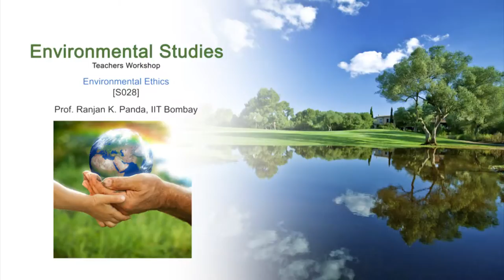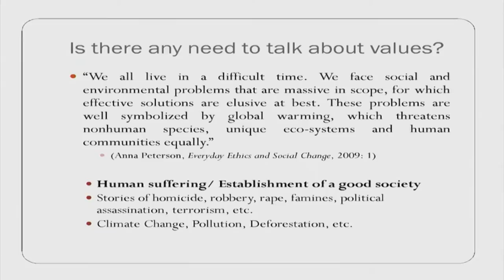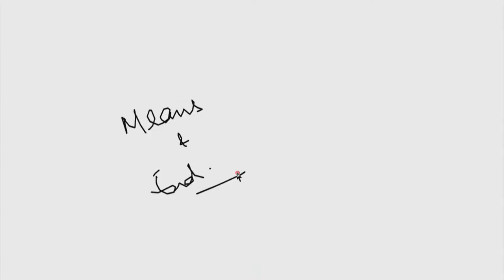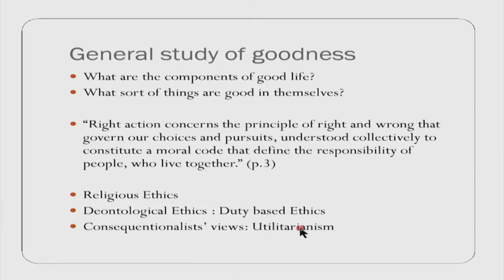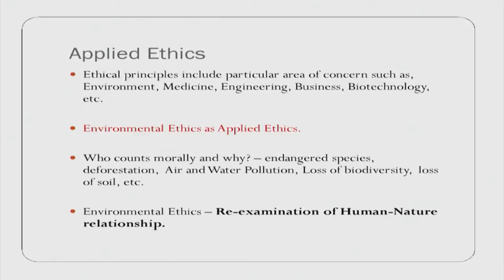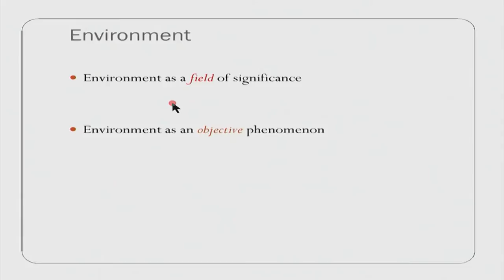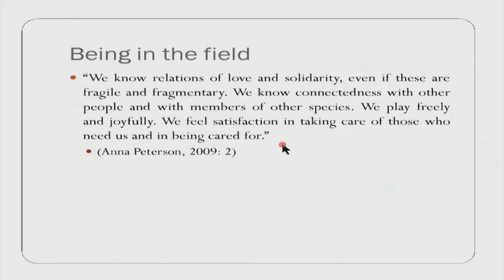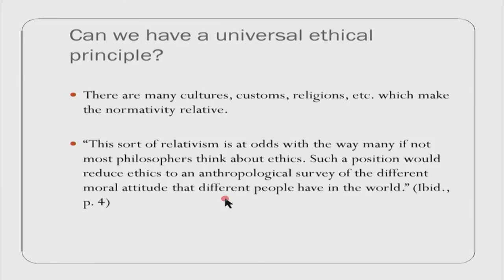ES M S028 Environmental Ethics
This is 28th session of Environmental Studies Workshop arranged for Teachers. It was delivered by Prof. Ranjan K. Panda from IIT Bombay.

In this session he talked about philosophical foundation for environmental ethics, he also talked about the ethical issues.